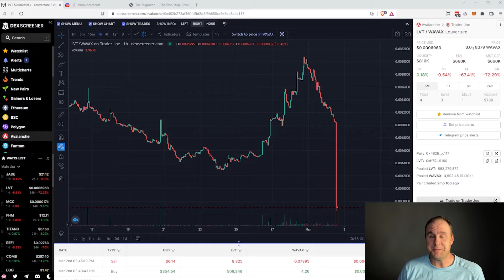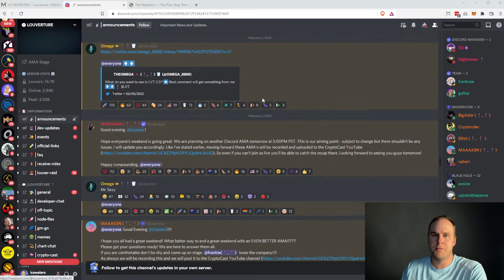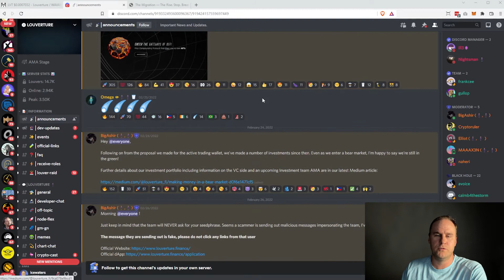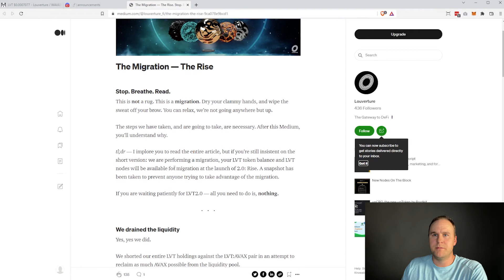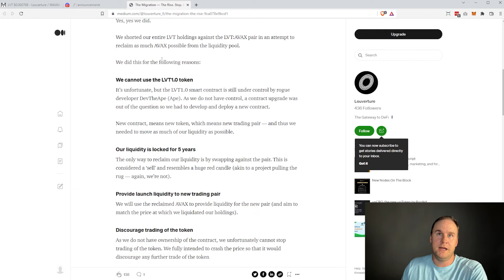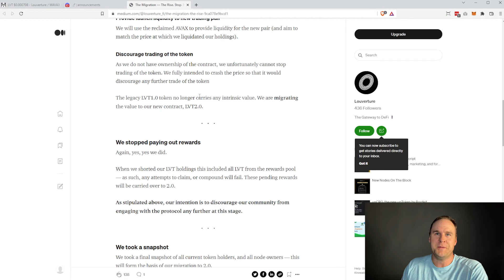Did $LVT Just Rug? (What's Actually Happening with Louverture Nodes)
Louverture $LVT is a crypto passive income node project that pays investors in their native $LVT token which is based on the Avalanche network (AVAX).

I saw a crazy red candle on their chart today and thought there was a rug pull or hack!